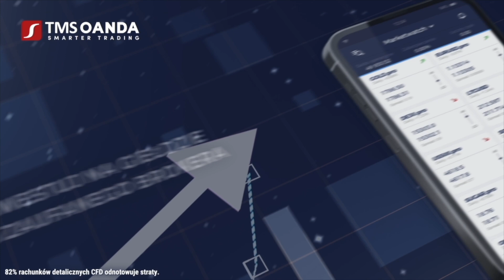Znaczenie Kazachstanu dla rynku naftowego | dr Michał Paszkowski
🇰🇿 Wejście w życie w dniu 5 grudnia 2022 r. sankcji Unii Europejskiej wobec Rosji, które uniemożliwiają import drogą morską ropy naftowej z tego państwa, wymusiło na rafineriach w Europie, w tym z państw Europy Środkowej, poszukiwanie alternatywnych gatunków, m.in. z Kazachstanu - pisze dr Michał Paszkowski z Instytutu Europy Środkowej. Komentarz eksperta.